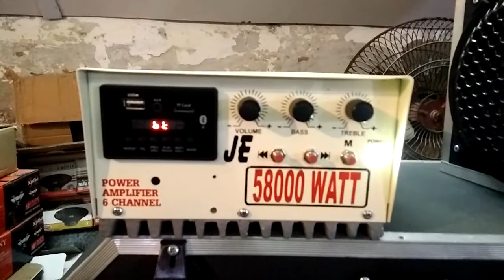15"Heavy System Subwoofera wala By Jagjit Electronics Talwandi bhai 9855190300 9914590300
Talwandi bhai fzr 142050 M.9855190300 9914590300